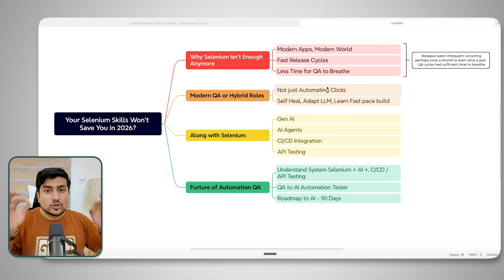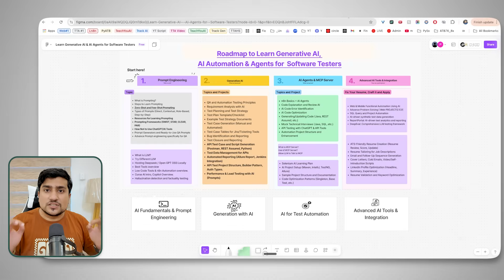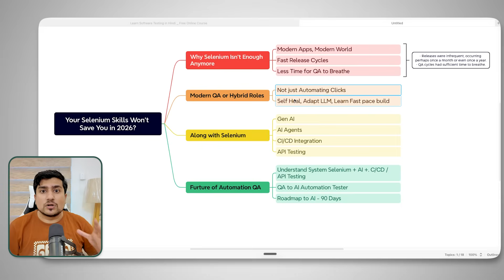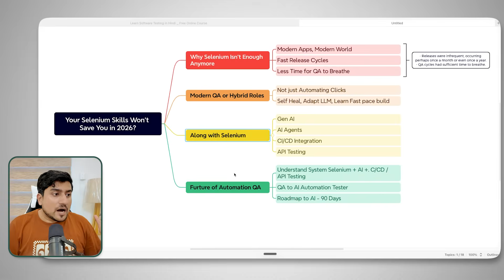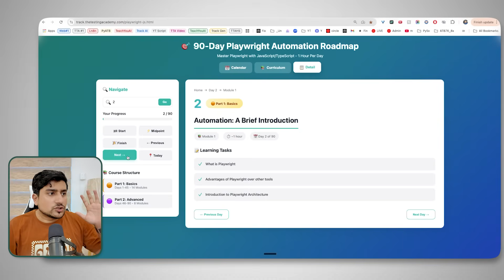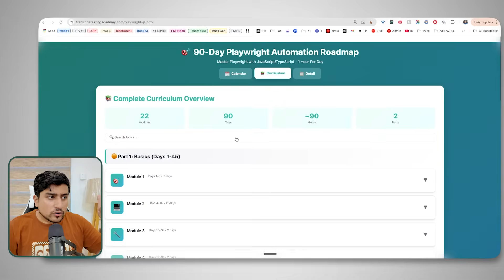The Shocking Truth About Selenium in 2026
🚀 BONUS VIDEO 🚀

The Shocking Truth About Selenium in 2026 reveals what’s really happening with selenium, the future of selenium in 2026, and how it impacts your automation testing and software testing career. This video covers the benefits of selenium, the rise of selenium automation testing, how selenium automation, automation testing tools, and test automation are evolving, and what every tester must know to stay relevant. Whether you're learning java selenium, trying to learn selenium, understand a framework in selenium, or choosing the right selenium testing tool, this guide breaks down everything clearly.